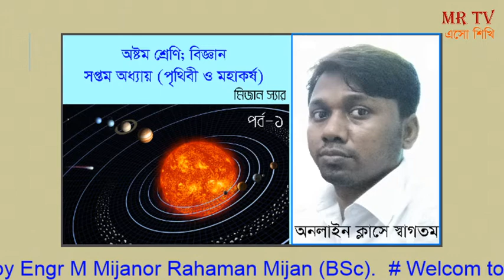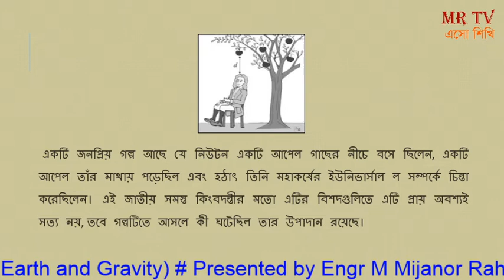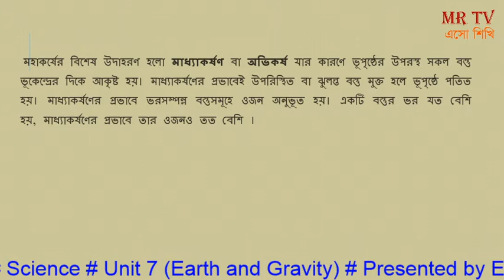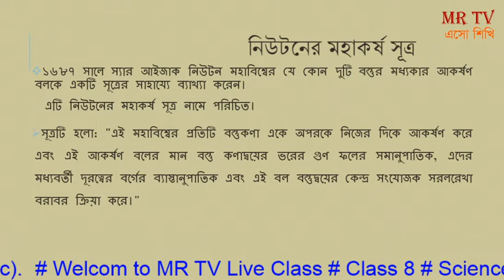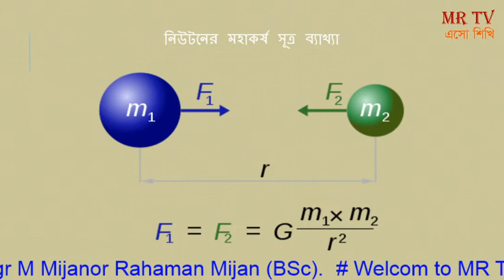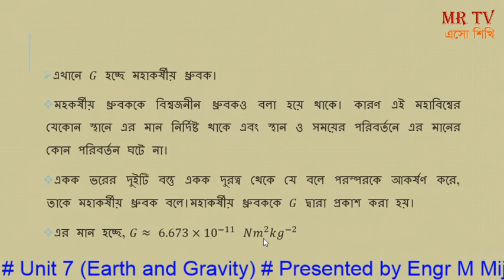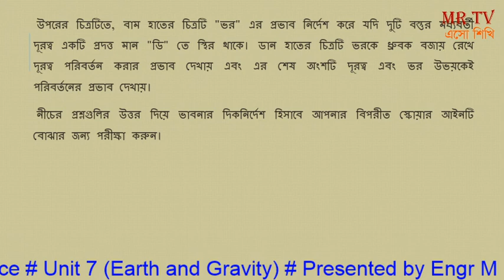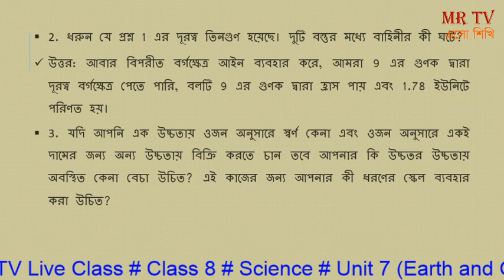অষ্টম শ্রেণি; বিজ্ঞান। পৃথিবী ও মহাকর্ষ /Class 8 Science Unit 7 Gravity.